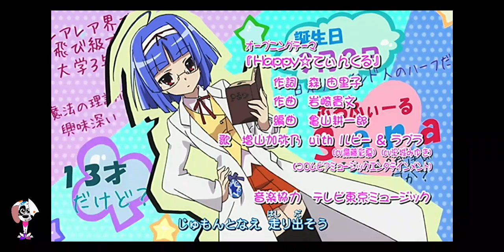Jewelpet Tinkle Capítulo 6 Español